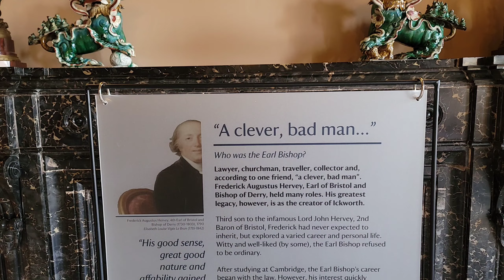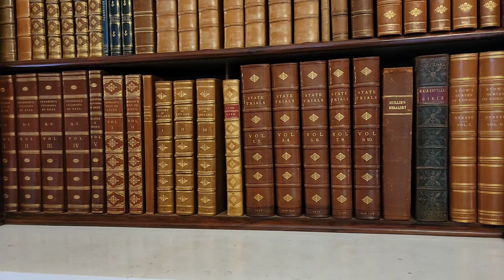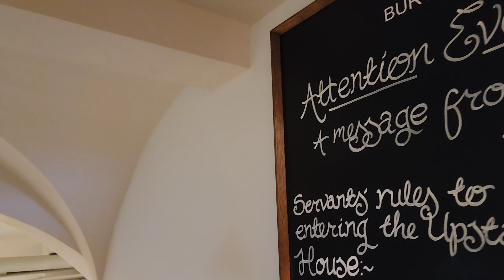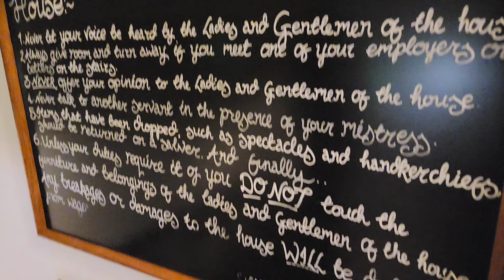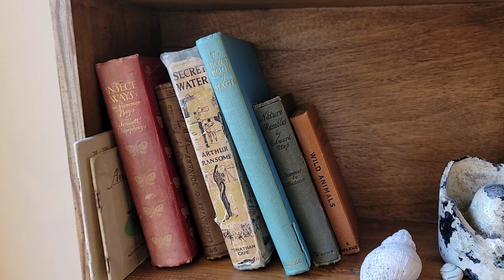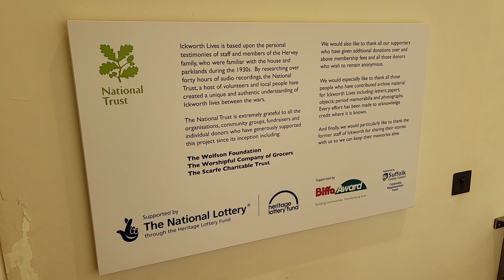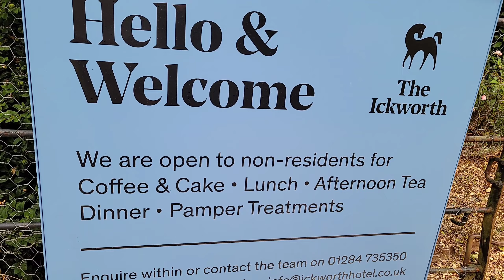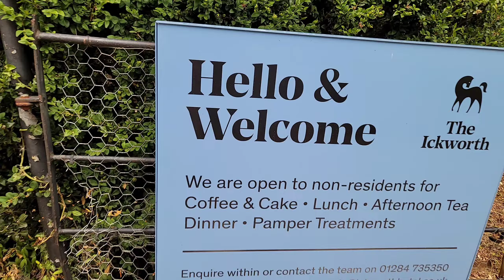We visited the Ickworth House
Went to the Ickworth House. We have lived here three months already and didn't even know that it was here. We only live about 5 minutes from it.

 The National Trust offers an annual pass that gives free access to over 500 parks and attractions around the country.

 We purchased the pass for us. It gets the car for free and a pass card for both of us in our wallets.

 We were both tired by the time we were walking back to the car and so was the camera. I apologize but the battery died so that's where it ended the vlog.

 But we have the year passes so we will be returning to the Ickworth House for my adventures. I think the next visit will be to the church on property to see. They also have a crypt tour we can go on for free with our pass.